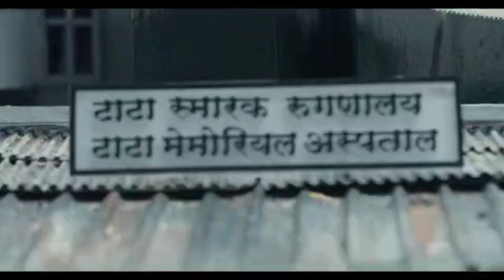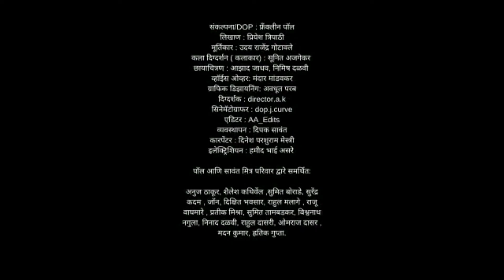Ganpati.TV Contest 2022 First Prize Winner - Franklin Paul